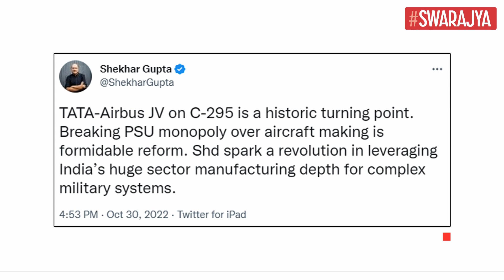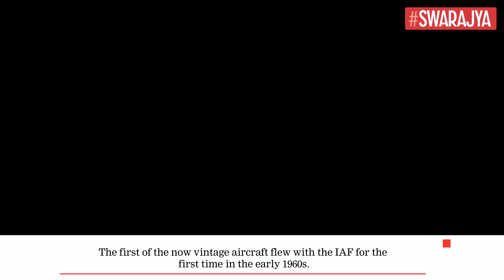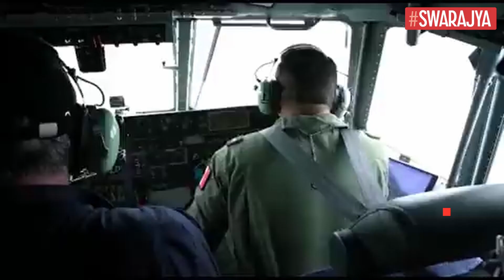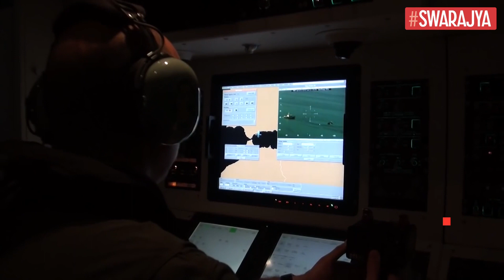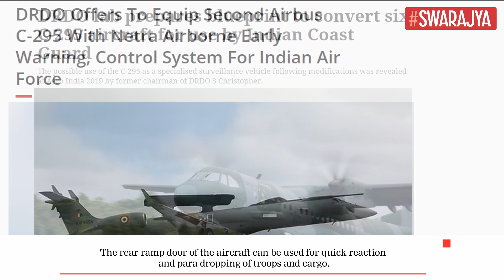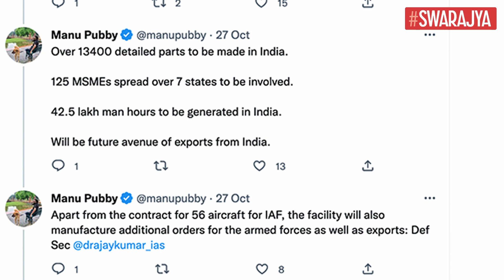$2.5 Billion C-295 Deal: India's First Private Aircraft Manufacturing Facility By Tata-Airbus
In his three day visit to Gujarat and Rajasthan from 30 October to 1 November, PM Narendra Modi will lay the foundation stone of C-295 Aircraft Manufacturing Facility at Vadodara today (30 October).

This aircraft manufacturing facility would be the first such plant in the private sector in India.

It will be utilised for manufacturing of 40 C-295 aircrafts for the Indian Air Force (IAF), through collaboration between Tata Advanced Systems Limited and Airbus Defence and Space.

The Cabinet Committee on Security had approved the procurement of 56 C-295 transport aircraft for the IAF from Airbus under a deal expected to be worth $2.5 billion in September last year.

More details in this video report by Swarajya's Associate Editor Sharan Setty.